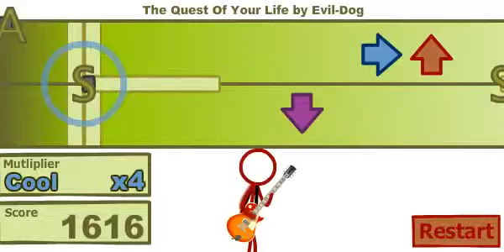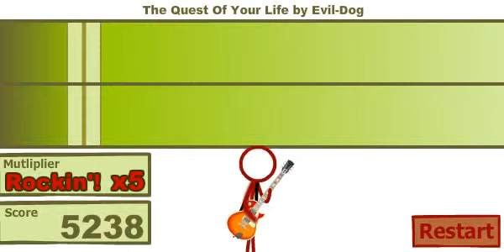Super crazy guitar 2 - The quest of your life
Super crazy guitar 2 perfect